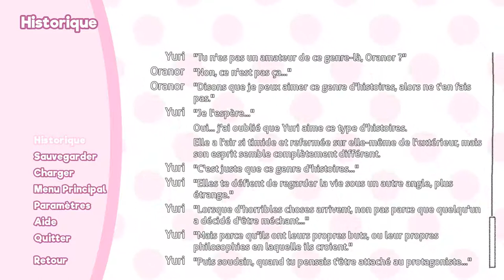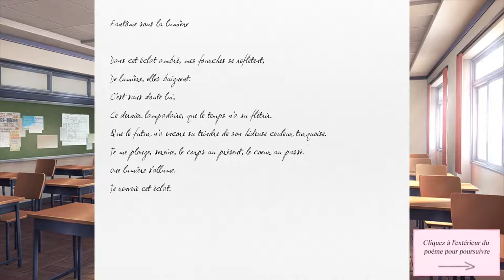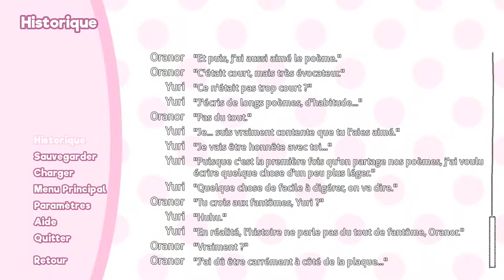[FR] Échange INTIME ! Doki Doki Literature Club / Let's Play : Episode 2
Let's Play / Playthrough Fr du jeu Doki Doki Literature Club ! Bon ne vous attendez pas à un gameplay de folie, c'est une visual novel, en gros c'est surtout beaucoup de texte, d'images et de musiques 😇.

Petit jeu en apparence tout mignon, tout bien, ou on pourrait croire que tout va pour le mieux dans le meilleur des mondes possible ...
Sauf que derrière ce masque de mignonnerie et autre arc en ciel se cache un jeu profondément malaisant ...
Je sais très bien que ce jeu a été fait, refait, et rerefait par un nombre incalculable de personne sur YouTube mais vu que je vie en ermite je n'étais même pas au courant x'), on m'a conseillé ce jeu il y a peu et c'est une découverte totale pour moi !
Le jeu met un certain temps à montrer sa véritable nature, ne soyez donc pas surpris que les premiers épisodes transpirent la normalité la plus absolue 😇